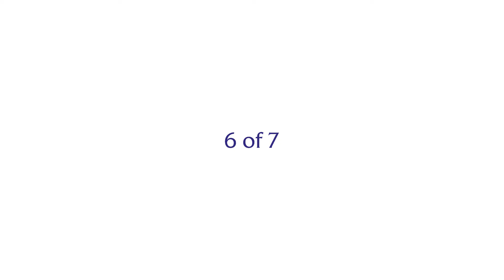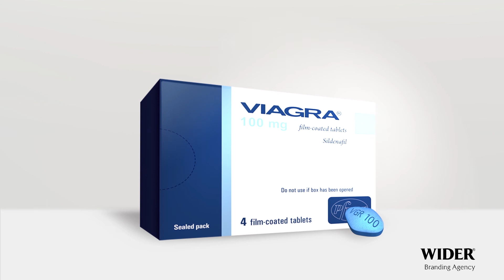All Videos in One - VIAGRA "Pill Spell" Campaign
This is a DEMO campaign of 7 Videos, named: VIAGRA "Pill Spell".

"Symbolism Technique" is used to show the ideas in a considerate manner for the audience.

While one unified template was used in the seven ads, with limited but significant changes accordingly with the major symbol we are using in each advertisement.

حملة إعلانية افتراضية، باسم: "فترة الحبّة"

تم استخدام تقنية "الترميز" في عرض الأفكار بطريقة ملائمة لعرضها على الجمهور كي لا تخدش الحياء